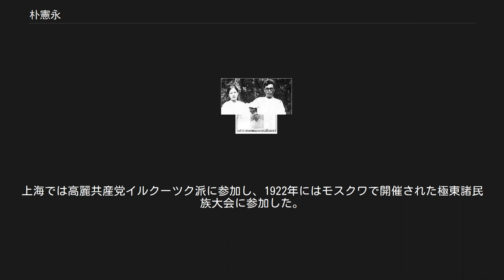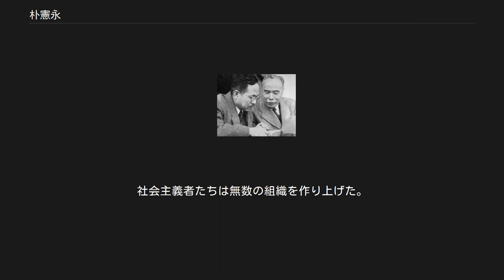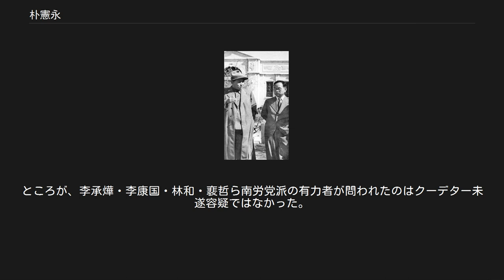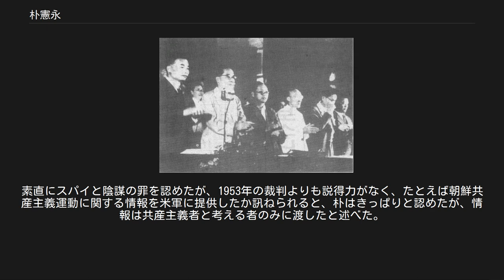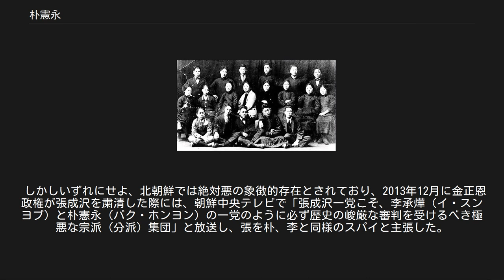朴憲永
朝鮮・韓国の社会主義の人物
朴 憲永（パク・ホニョン、朝鮮語: 박헌영、1900年5月28日 - 1956年12月）は、朝鮮の独立運動家・共産主義者・政治家である。
南朝鮮労働党（南労党）の指導者として、韓国側から朝鮮戦争の開始に関わったが、1953年に金日成に「米帝国主義のスパイ」罪に問われて処刑された。
字は徳永、号は而丁（イジョン・이정）、金 成三（キム・ソンサム・김성삼）。
 朴憲永は、忠清南道礼山郡新陽面に、朴鉉周と彼の妾李学奎の息子として生まれる。
本貫は寧海朴氏、新羅の政丞朴堤上の56代孫。
しかし、彼は庶子であった。
朝鮮の両班の家柄の子孫だったが、彼は庶子という理由で差別的な待遇を受けた。
朴憲永の生年は不確実である。
1898年生まれ説、1899年生まれ説、1901年生まれ説などがある。
通常、1900年生まれ説が広く認められている。
 幼年期に漢学を学び、大興普通小学校に進学する。
1916年、ソウルの京城高等普通学校に進学した。
京城高普の同窓生には李範奭、詩人沈薰などがいた。
 ソ連に脱出した直後の朴、隣は最初の妻の朱世竹。
（1928年） 1929年のモスクワ国際レーニン学校生徒。
朴は前列左から3番目。
朱世竹は2列目右から3番目。
後列右端にホー・チ・ミンがいる。
 1933年9月14日、西大門刑務所での写真。
 京城高普3年時の1919年、三・一独立運動に参加。
日本官憲に目を付けられ、上海に亡命する。
上海では高麗共産党イルクーツク派に参加し、1922年にはモスクワで開催された極東諸民族大会に参加した。
1925年には朝鮮に帰国し逮捕、投獄される。
出獄後、東亜日報や朝鮮日報で記者を務める傍ら、第1次朝鮮共産党の創建メンバーとなった。
その際、高麗共産青年会を組織して、責任秘書となった。
同年末、第1次朝鮮共産党事件によって逮捕されるが、自分の糞を食べるなど精神錯乱を装って病気保釈され、1928年に釈放された。
 また朴は1924年に金億と協力して京城でエスペラントの講習会を開催し、金、大山時雄らと朝鮮エスペランチスト連盟の結成に参加した。
 1928年12月にはソ連に逃亡、モスクワ共産大学で学んだ。
1932年、上海にて逮捕。
1939年に出獄し、光州の煉瓦工場の労働者として身分を隠しながら、地下組織「ソウル・コム」グループを指導した。
 第二次世界大戦で日本が敗戦を迎えると、植民地時代の民族運動家は一斉に組織活動を開始した。
植民地時代末期まで運動を継続していた者の多くは社会主義者だった。
社会主義者たちは無数の組織を作り上げた。
 米ソ両軍の軍政下に置かれると朴憲永は朝鮮共産党再建準備委員会を結成したが、既に十数名の共産主義者によって朝鮮共産党が結成されていた。
彼らはソウル・長安ビルに看板を掲げたことから長安派共産党と呼ばれた、朴憲永による共産党は再建派共産党と呼ばれた。
長安派は朴憲永を指導者に迎えようとしたが、朴憲永はこれを拒否し、長安派に解散を求めた。
激しい論争の末、長安派は解党し再建派に加わるに至った。
 1946年2月、呂運亨（右）と 朴憲永がソウルにおける共産主義者を統合するまでに、平壌では朝鮮共産党北部分局を発足させたため、朴憲永は南半部におけるリーダーとなった。
のち、朝鮮共産党北部分局は名称を北朝鮮共産党と改める。
この段階では、朝鮮共産主義のみならず、朝鮮における政治運動の主流はすべてソウルでの活動にあるとみなされていた。
 その後同党は他の左派・共産主義政党と合併し「南朝鮮労働党」（南労党）を結成。
しかしアメリカをバックとする韓国政府の弾圧を受け、1946年の夏に米軍政府から逮捕命令が出ると、朴を含む指導部はソ連をバックとする朝鮮民主主義人民共和国へと越境する。
一説では、1946年2月に、新生北朝鮮の指導者に、金日成と朴憲永のどちらが相応しいかを決める面接がヨシフ・スターリンによってモスクワで行われ、金日成に軍配が上げられたとも言われる。
ソウルで活動したため平壌に個人的な知己が無く、金日成より信頼がないように思われたこと、1930年代初めからコミンテルンに関係しており、スターリンやその取り巻きが以前のコミンテルンの活動幹部を嫌い、全般的に信頼されてなかったことが原因であったという。
 左から、白南雲、許憲、朴憲永、洪命熹（1948年8月、人民代表大会） ...